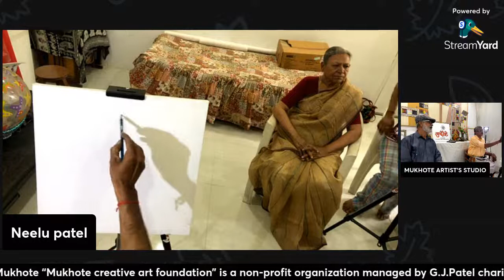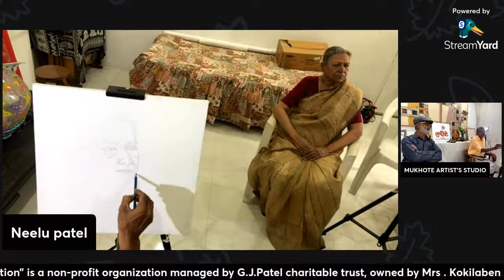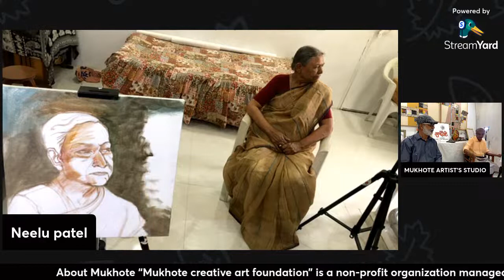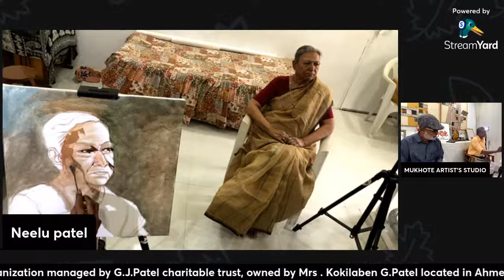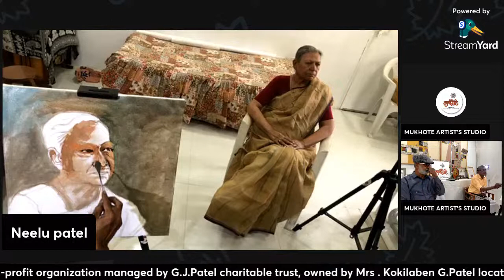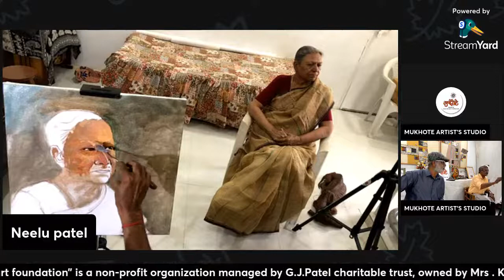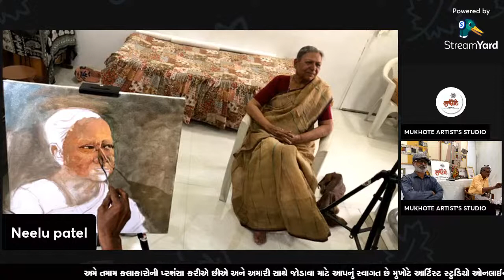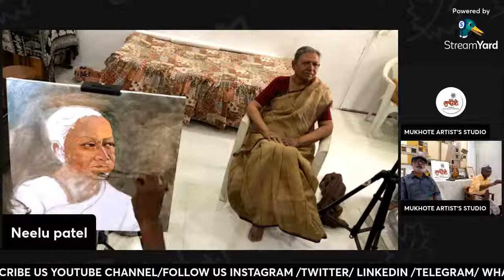KNIFE PAINTING LIVE DEMO BY ARTIST KAMLESH GAJJAR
EPISODE# 96
About Mukhote

“Mukhote Creative Art Foundation” Is A Non-Profit Organization Managedby G.J.Patel Charitable Trust, Owned By Mrs .Kokilaben G.Patel Located In Ahmedabad,Gujarat, India.

The Prime Motive Of This Foundation Is To Encourage And Promote Contemporary As Well As Modern Art And Crafts And To Preserve Few Lost Arts And Crafts Of India.

Ms. Neelu Patel Is A Distinguished Artist With An Aim To Provide A Suitable Platform To Various Artists To Bring Out Their Versatile Talent In Arts And Crafts. This Includes Aspiring Artists, Experienced Artists And Artisans.

The Foundation Has Created Various Groups Of Artists, Like Mukhote Artists, Mukhote Women Artists, Mukhote Rangoli, Mukhote Workshop And Mukhote Culture (Which Is To Be Formed Soon). The Primary Mukhote Artists Group Is Comprising Of More Than 200 Registered Artists,Sculptors And Traditional Craftsmen Of All Ages With Various Of Arts And Crafts Skills.

With The Support Of Its Artists’ Team, The Foundation Is Actively Involved In Various Activities To Promot Arts And Crafts Whichincludes Group Exhibitions At Local, National And International Level At Prestigious Art Galleries.

It Also Organizes Various Workshops, Artists’ Gatherings, Art Competitions And Other Activities To Achieve The Mainobjective Of The Foundation. All The Activities Of The Foundation Are Aimed To Encourage And Uplift Talented And Skilled Artists.